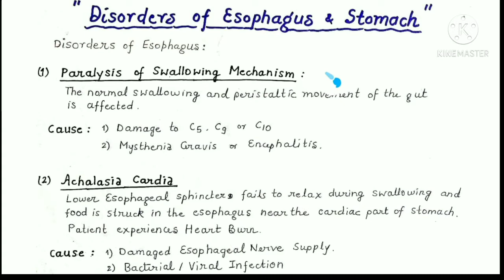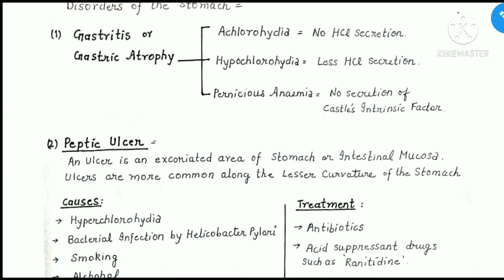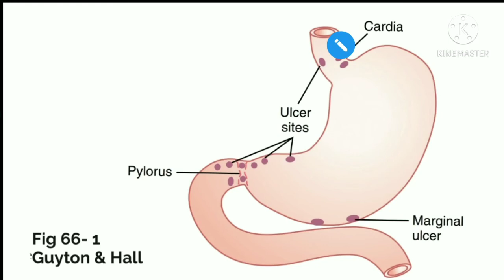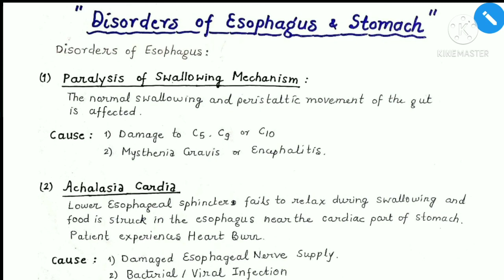Gastrointestinal Disorders of Stomach & Esophagus | Gastric Physiology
This video is about the Disorders of Stomach and Esophagus.
Complete Explanation in English/Hindi/Urdu.
In case of any query, ask us in the comments section.